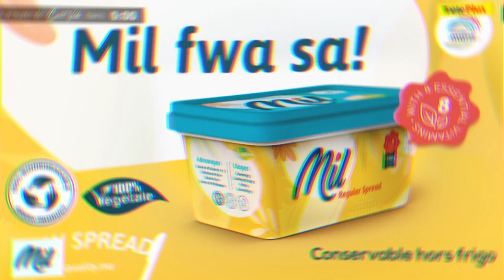Cuit Vidé : découvrez le «Poisson salé sauté»